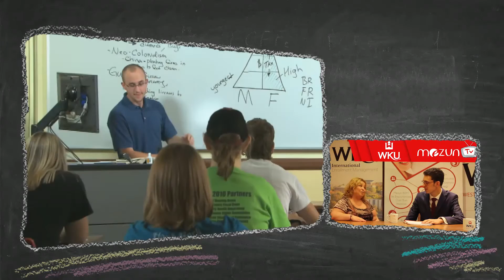Western Kentucky Üniversitesi Matematik Mezunu İlge Yazgan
Western Kentucky Üniversitesi Matematik Mezunu İlge Yazgan üniversites hakkında sorularımızı cevapladı.